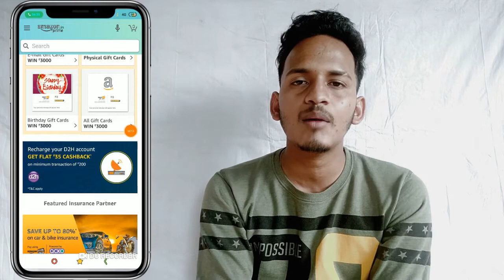Amazon pay new offer,Amazon Mobile Recharge, Amazon pay dth recharge, Today Recharge Offer 2020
Use Your Original Facebook Id For Login and get ₹10 SignUp Bonus...